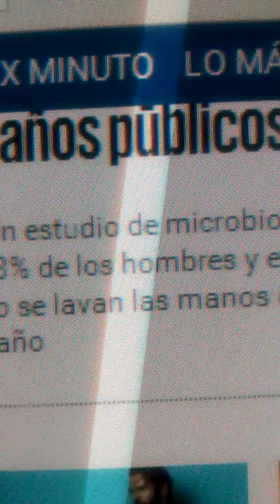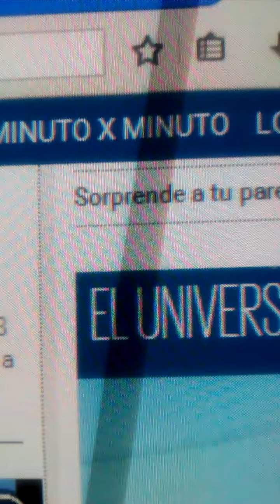Periodismo independiente 5 de julio de 2016